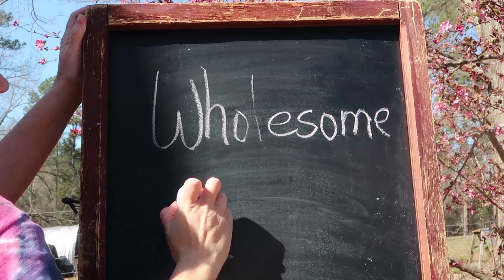How to Tell if Your Goat is in HEAT!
Looking for signs? Here they are?
YouTube has marked this video unsuitable for some advertisers so please let me know if you saw an add and who the add was from please!?

Our Incubator and Egg Turner